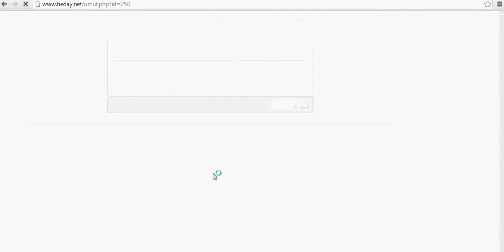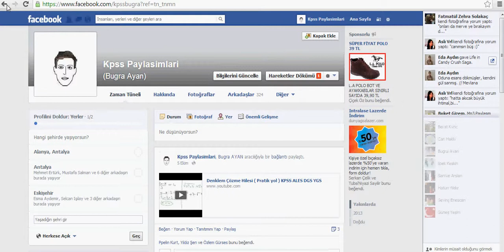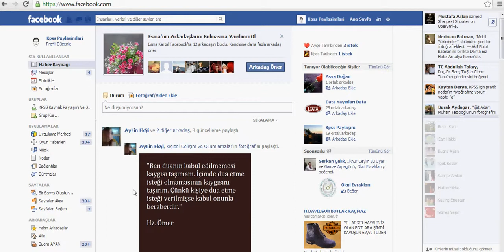Facebook video paylaşım virüsü tuvalet virüsü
Her dersten geniş içerik. İnternet olmadan erişim imkanı. Akılda kalıcı özel kodlamalar da içerisinde.İndirmekte geç kalmayın.